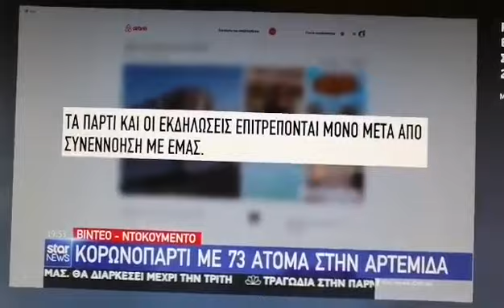Βίντεο ντοκουμέντο από το κορονοπάρτι στην Αρτέμιδα